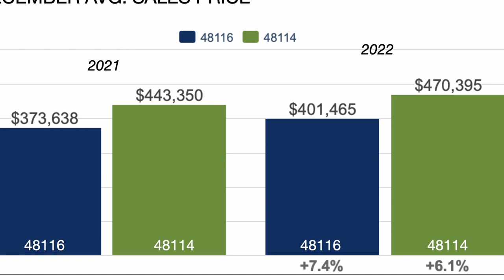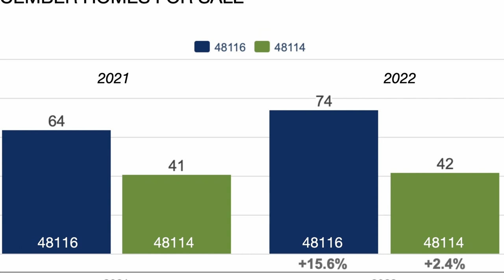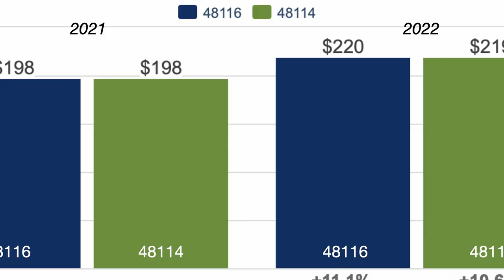Brighton Market Update - December 2022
🏡 𝐃𝐄𝐂𝐄𝐌𝐁𝐄𝐑 - 𝐁𝐑𝐈𝐆𝐇𝐓𝐎𝐍 𝐌𝐀𝐑𝐊𝐄𝐓 𝐔𝐏𝐃𝐀𝐓𝐄 🏡

Although the news may be portraying information on the market being at an all time LOW.
We have DATA strictly from the Brighton market that proves the market is identical, if not improved from last year 🙌

Tune in to our December Brighton Market Update: 👇
✅Average Sales Price
✅Number of Homes for Sale
✅Average Days on Market
✅New Listings on Market
✅Average Price Per Square Foot

As the market changes, knowing the value of your home is crucial!
to get an instant value of your home